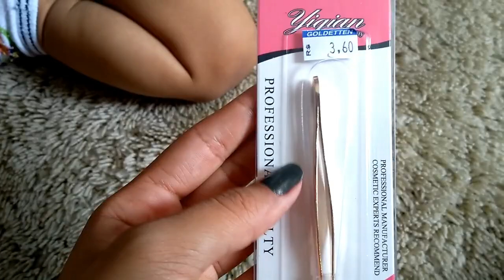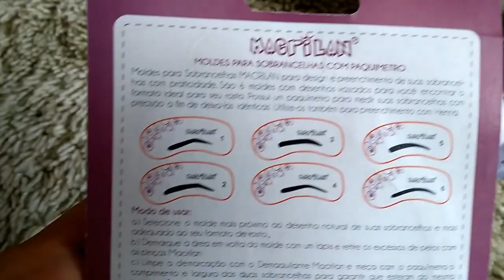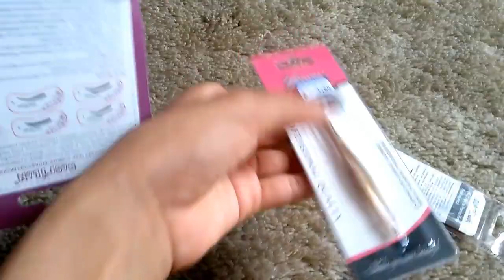LIMPEZA NA QUARTA